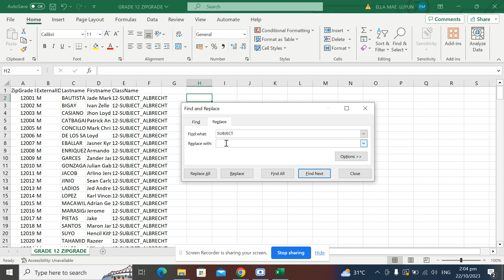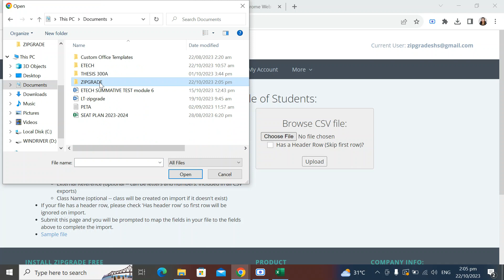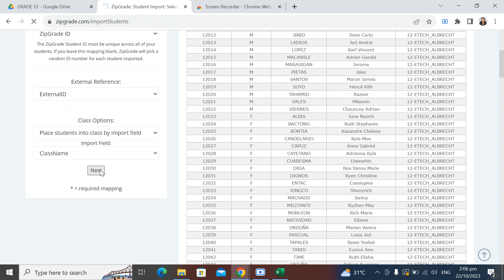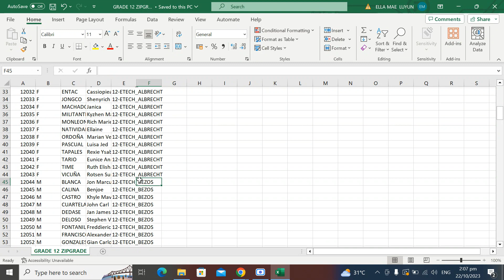ZIPGRADE- Importing Students